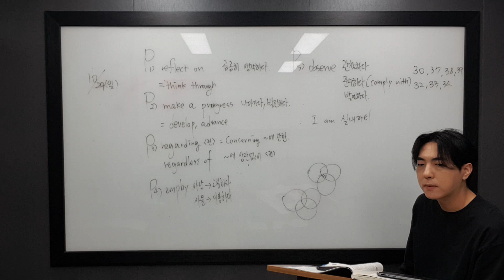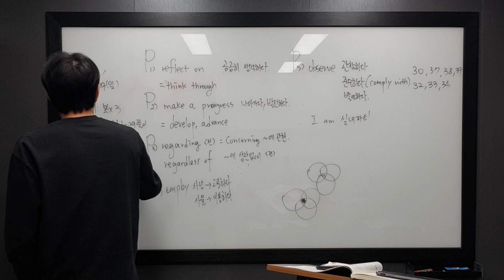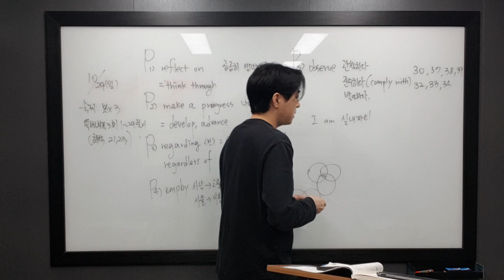10월 29일 일 고1 희건 4